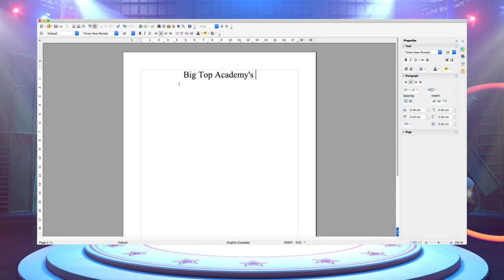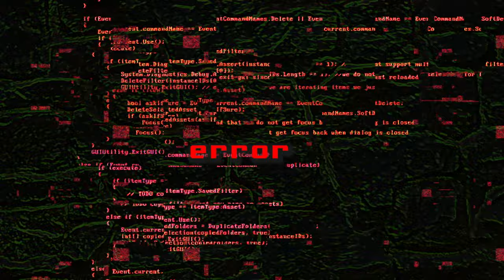Big Top Academy - School's Out Edition EP21 | Cirque du Soleil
The Secret Book of Circus Secrets goes digital.

Over the break, the students of Big Top Academy are staying in touch through The Big Top Bulletin! When Ms. Martel reveals the coveted title of Big Top Bulletin Editor is up for grabs, everybody wants the role. So, Ms. Martel assigns our always competitive circus kids the ultimate challenge: each of them will have the chance to “audition” by putting together their very own issue of the Bulletin! But a mystery in a virtual secret room threatens to derail this trial-by-fire process. What’s the point of a Big Top Bulletin when Big Top Academy seems to have disappeared off the face of the earth?